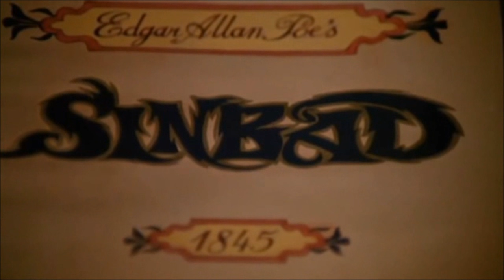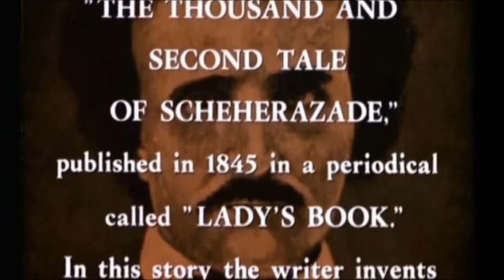Sinbad of the Seven Seas - Shitcase Cinema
A look at Sinbad of the Seven Seas. For (im)mature audiences only. Please note all reviews are very tongue in cheek and not serious, which a lot of people seem to overlook.